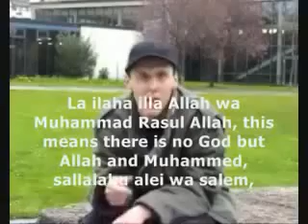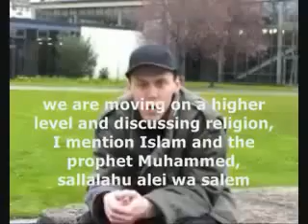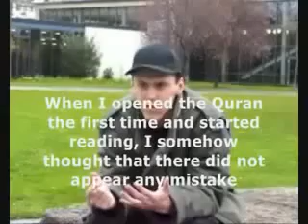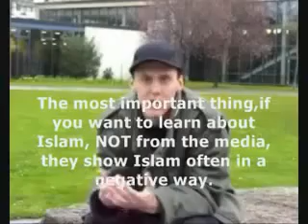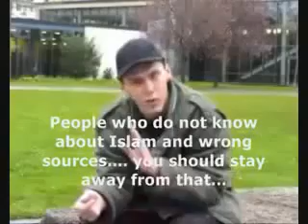Deutsch - Russe konvertiert zum Islam 2010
Koran hat mich überzeugt ! Deutsch Russe konvertiert zum Islam